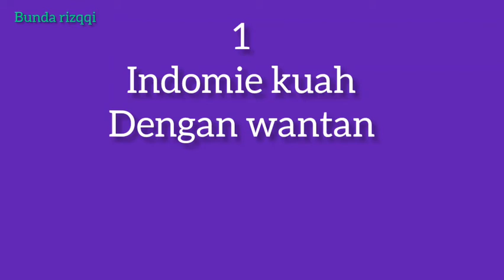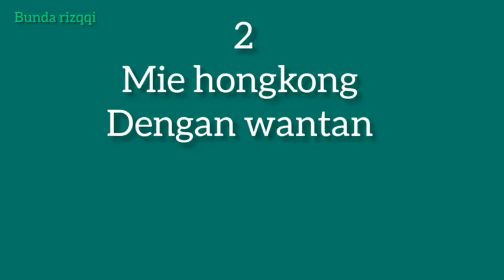3 cara paling gampang masak wantan sup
Assalamualaikum warohmatullohi Wabarokatu.
Hallo teman2 semua semoga teman2 di manapun berada selalu dalam keadaan sehat amiin.

Kali ini saya membuat tutorial paling mudah masak wantan sup,semoga video ini bermanfaat dan bs membantu teman2 yang suka masak simple .😊😊
Supaya channel ini terus berkembang terima kasih

Wassalamualaikum warohmatullohi wabarokatu